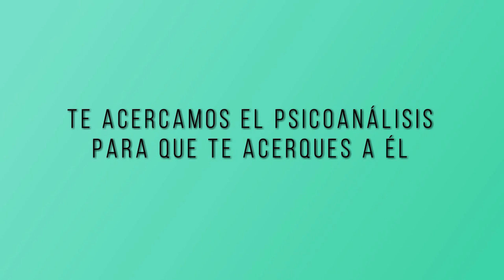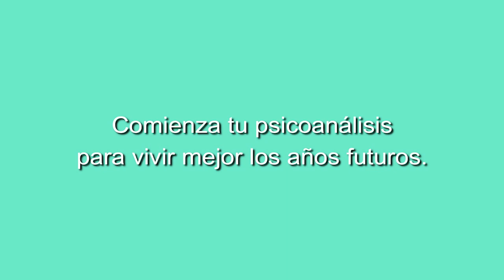CONFERENCIA DE PSICOANÁLISIS LA FEMINIDAD CON CLÉMENCE LOONIS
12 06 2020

Clase abierta de psicoanálisis durante el confinamiento.
Seminario Sigmund Freud de los viernes.